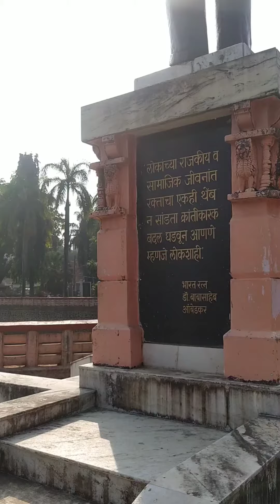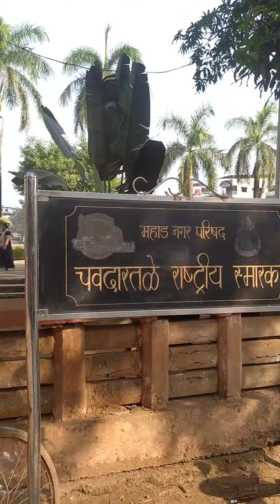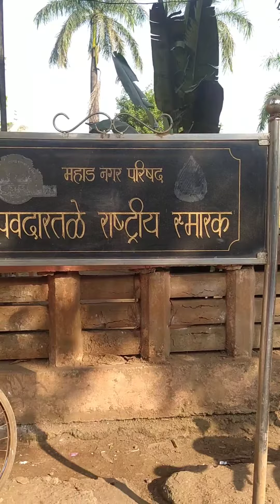Chavdar Tale Mahad , चवदार तळे महाड